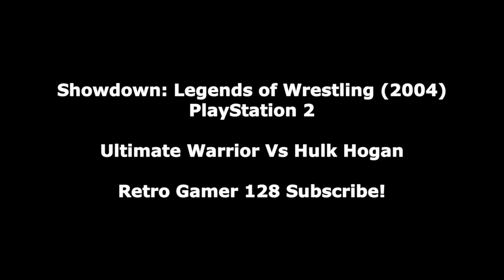Showdown Legends of Wrestling Ultimate Warrior vs Hulk Hogan - PS2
Showdown Legends of Wrestling Hulk Hogan vs Ultimate Warrior - Playstation 2

In this video Retro Gamer 128 plays the Playstation 2 classic Legends of Wrestling from 2004 released by Acclaim. Ultimate Warrior will battle against  WWF legend Hulk Hogan in a singles match. Its not exactly the WrestleMania 6 classic but it will do.

Other wrestlers WWF and WCW legends that can be selected from this game include the following:

Owen Hart, Rick Rude, Dusty Rhodes, Bret Hart, Curt Hennig, Superstar Billy Graham, Nasty Boys, Macho Man Randy Savage, Koko B Ware, Roddy Piper, Scott Steiner, Ted DiBiase, Andre The Giant, Eddie Guerrero. Rob Van Dam, Sting, Diamond Dallas Page, Jake The Snake Roberts and many more.

The game includes the commentary team of Bobby "The Brain" Heenan, Tony Schiavone, "The Living Legend" Larry Zbyszko and ring announcer Gary Michael Cappetta.

Acclaim released two previous titles to the series with Legends of Wrestling (2001) and Legends of Wrestling II (2002). These games were not licensed by WWE.